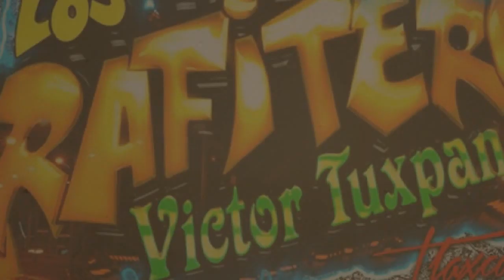Regresa Amor 2020 Tema Limpio Grupo Los Grafiteros